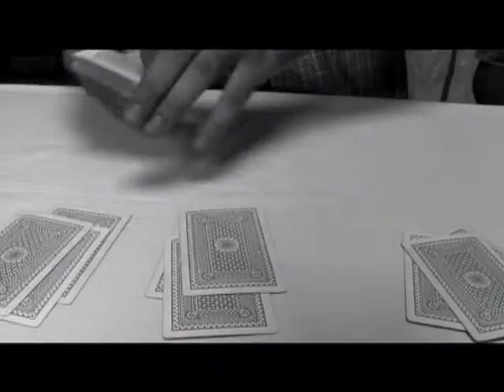Fakir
Song: Fakir
Band: Class Apart
Label: HMV Saregama